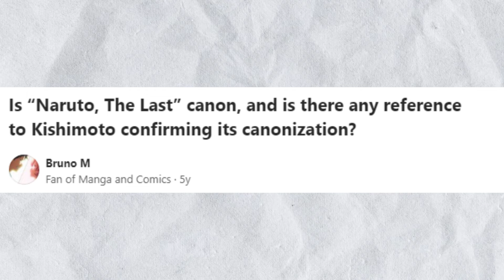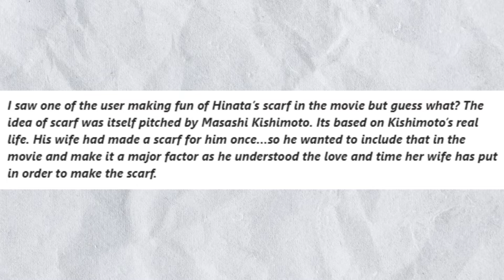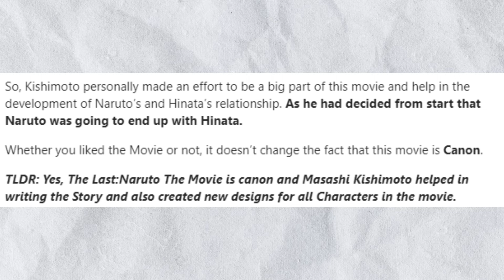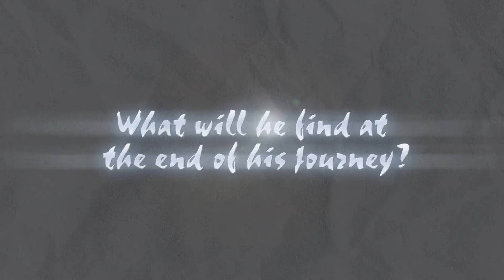Why Naruto The Last is ABSOLUTELY Canon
In this video, we're delving into the intriguing world of "Naruto the Last" and uncovering why it holds a special place as the only canon movie in the Naruto franchise.

Are you ready to dive into why "Naruto the Last" is considered canon in the Naruto franchise? Curious about the legitimacy of "Naruto the Last" in the Naruto series? Let's unravel the reasons why this movie is indeed considered canon, from Kishimoto's direct involvement to the development of Naruto and Hinata's relationship.Join me in this video as we explore the evidence behind the movie's canonicity and the involvement of Masashi Kishimoto himself.

Video edited by Drew.

twixor credits:
oneexchan
obito_mister
WarVg

Naruto Clash of Ninja / Naruto Ultimate Ninja Storm 1-4 + Connections / Naruto Mobile / other Naruto Video Games